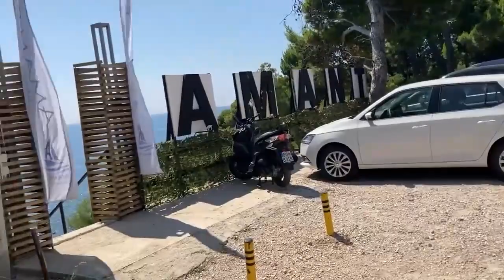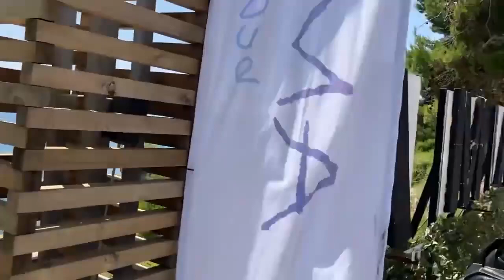Ich und mein James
Du bist ein wehleidiger woker Fühli/Schneeflocke und ständig auf der Suche nach Gründen dich mal wieder künstlich aufzuregen? Dann ist hier das Schlaraffenland!